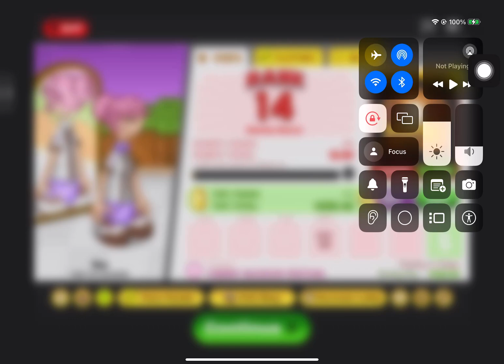I thought of something funnier than day 24 day 25